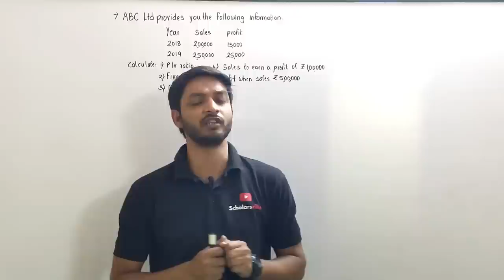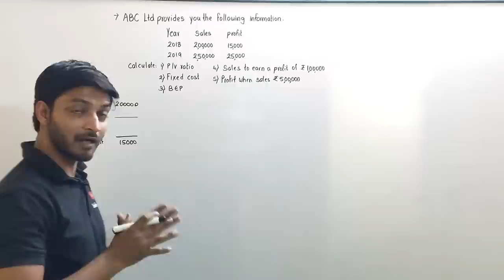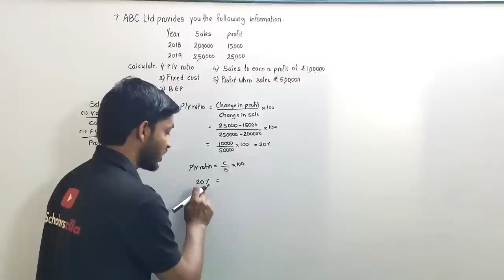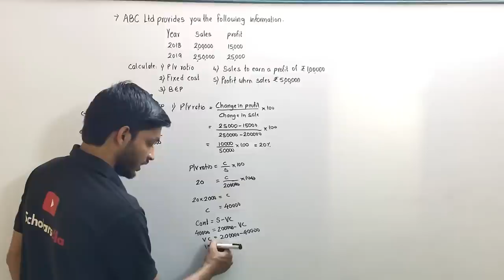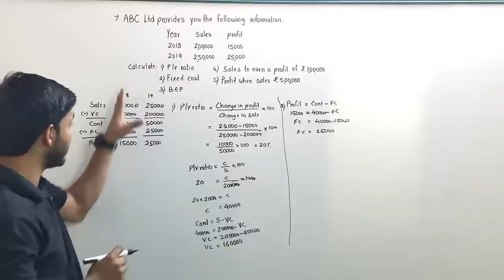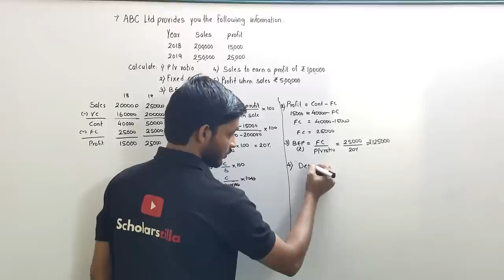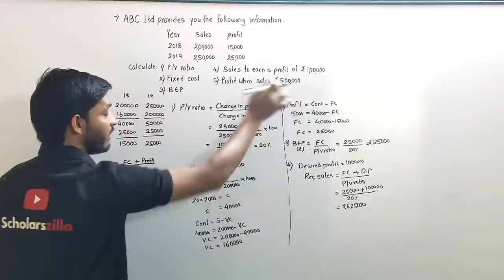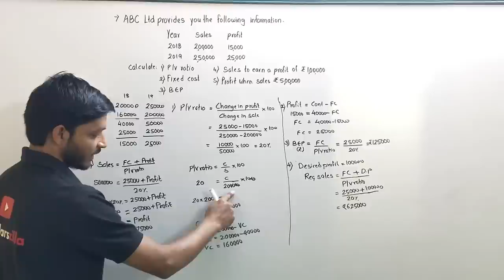#4 Marginal Costing TYBCOM SEM 6 | Cost accounting | BAF | BMS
Marginal costing is a costing technique wherein the marginal cost, i.e. variable cost
is charged to units of cost, while the fixed cost for the period is completely written off against the contribution.
Marginal cost is the change in the total cost when the quantity produced is incremented by one.

Features of marginal costing are as follows:
1) Marginal costing is used to know the impact of variable cost on the volume of production
or output.
2) Break-even analysis is an integral and important part of marginal costing.
3) The contribution of each product or department is a foundation to know the profitability of
the product or department.
4) The addition of variable cost and profit to contribution is equal to the selling price.
5) Marginal costing is the basis of the valuation of stock of a finished product and works in
progress.
6) Fixed cost is recovered from contribution and variable cost is charged to production.
7) Costs are classified on the basis of fixed and variable costs only. Semi-fixed prices are
also converted either as a fixed cost or as a variable cost.

Timecodes
0:00 - Intro
0:08 - Understanding the Problem
2:30 - Calculation of P/V Ratio
8:15 - Calculation of Fixed Cost
11:01 - Calculation of BEP
12:35 - Calculation of Required Sales
14:21 - Calculation of Desired Profit
16:30 - Recap